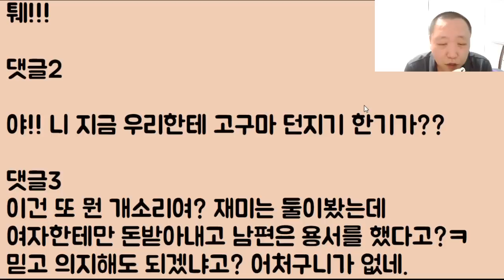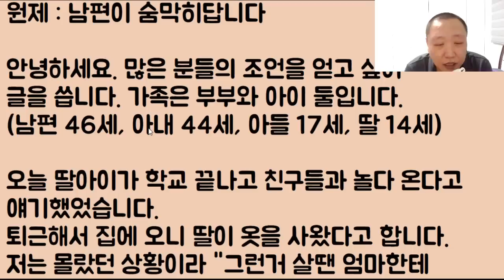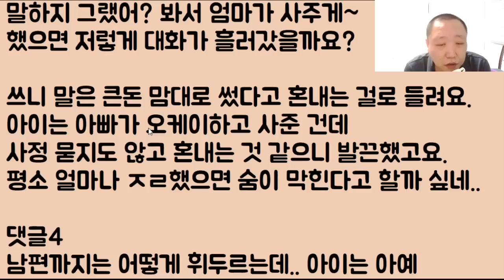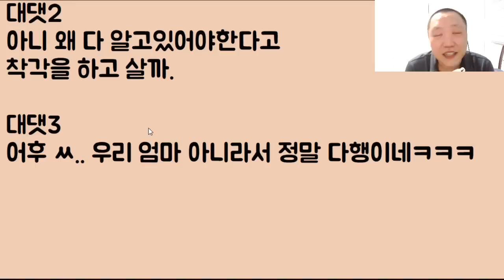[뭐?ㅋㅋㅋㅋㅋㅋ] 남편이 상간녀에게 준 강ㄱ으로 고소를 당해서 까딱하면 감빵에 들어가게 생겼는데요 저와 남편에게 제발 힘을 주세요ㅠㅠ